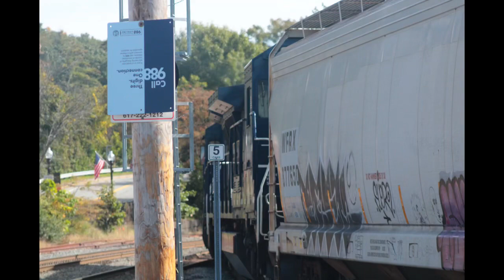Very fun day of railfanning Ayer w/ @MBTA296 including all B&E action [10-9-23]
10/9/23

B&E AY-1:

BERX 7635 (C40-8) Nathan K5LA

B&E FI-1:

BERX 5943 (B40-8) Nathan K5LA
MEC 5930 (B40-8) Nathan P5

MBTA train #411:

MBTX 1066 (F40PH-3C) Nathan K5LA
MBTX 1647 (CTC-1)

MBTA train #414:

MBTX 1701 (CTC-5) Nathan K3H
MBTX 1035 (F40PH-3C)